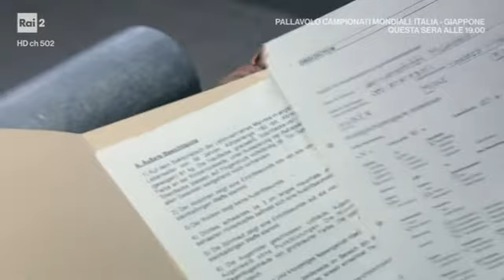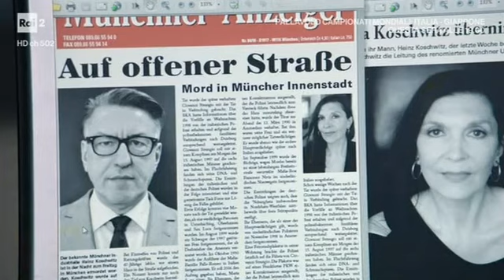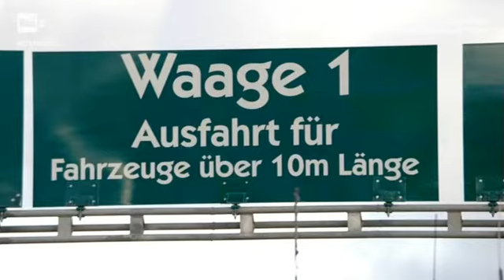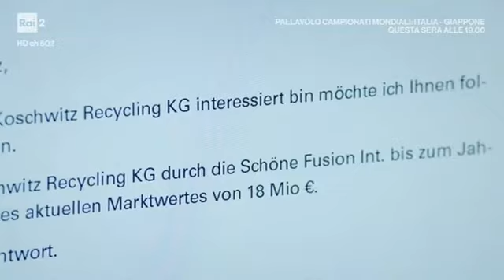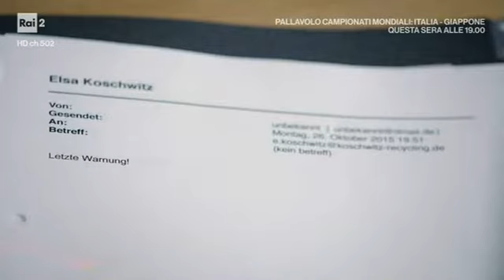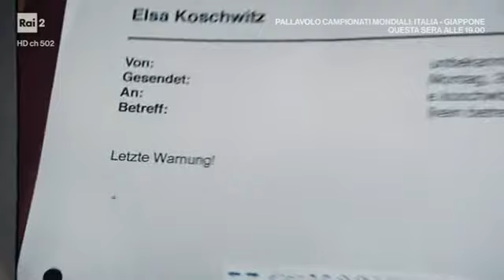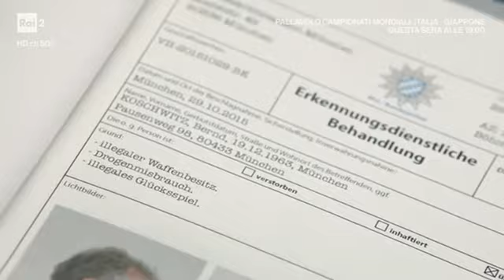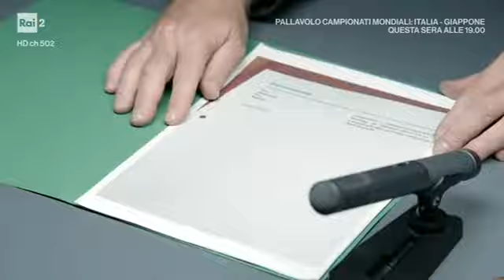Il Commissario Lanz 6x08 La famiglia